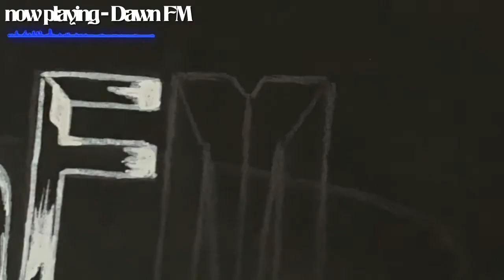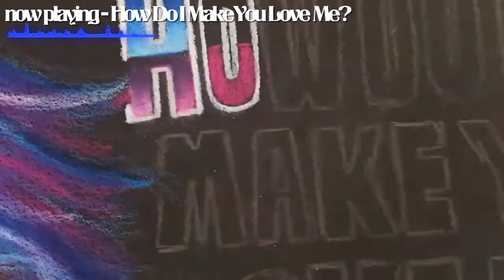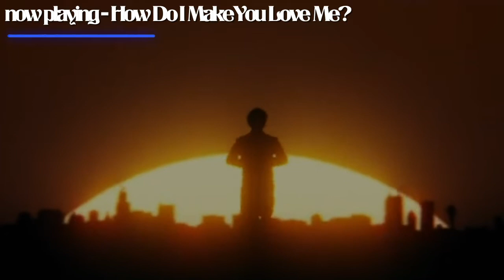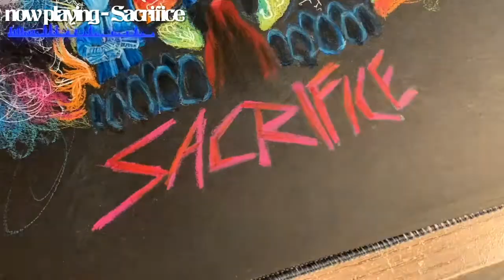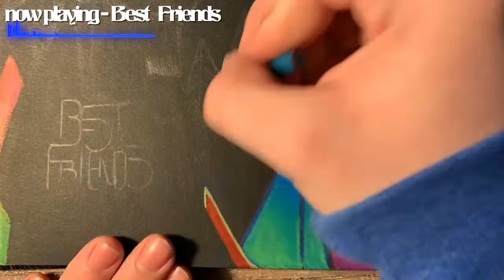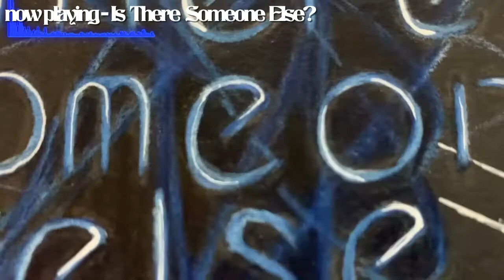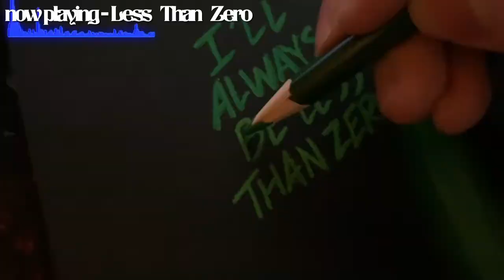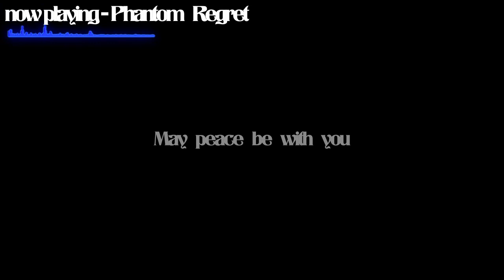Drawing every song on DAWN FM